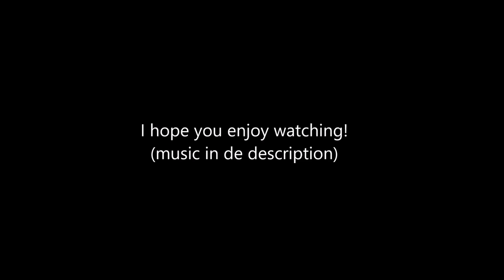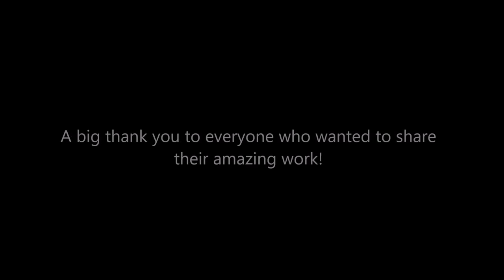Video Cliqueart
It's so nice to see that TOP and their music gives people inspiration to create such a beautiful thing called cliqueart.
This video was so fun to make, I might do this again.